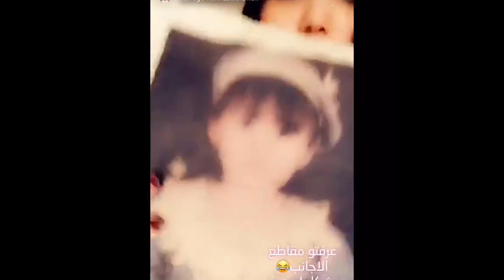ليان أخت مودل روز تلتقي مع نهى نبيل وبيبي عبد المحسن